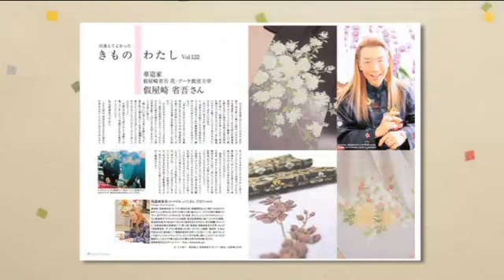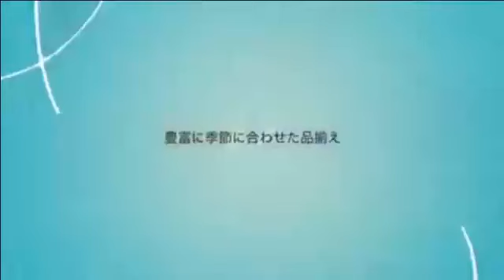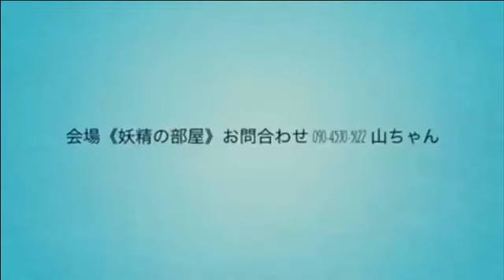大江戸八百八町わそうび情報局「佑希の小部屋」 2015年12月19日放送分